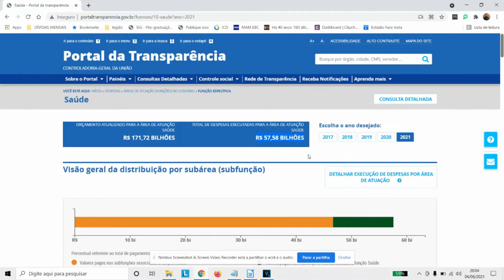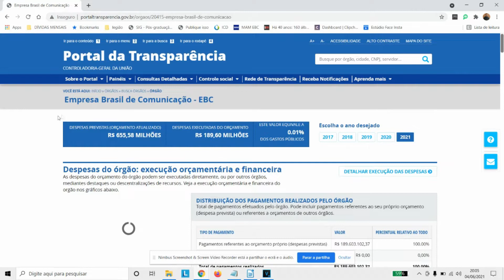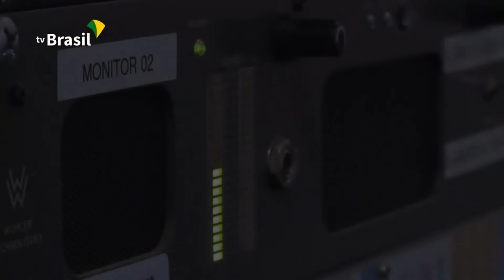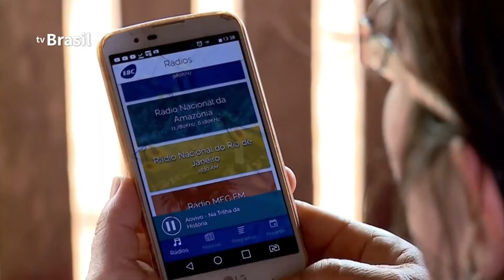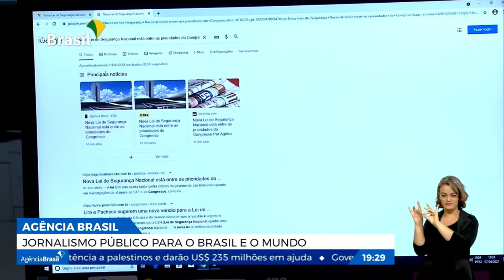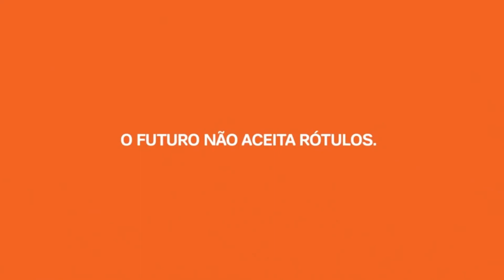TV BRASIL: POR QUE O PAÍS PRECISA DA TV PÚBLICA [SOBRETUDO EP. 08]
Ao contrário do que dizem os detratores, a TV pública não foi feita pra dar lucro, tampouco pra ter a relevância medida pelos índices de audiência.

Neste vídeo, do meu lugar de fala - que é o de trabalhador da emissora - explico os motivos pelos quais só a TV Brasil tem desenhos animados e ampla programação infantil em sinal aberto, porque só na TV Brasil é viável um Programa Especial, e que a Empresa Brasil de Comunicação (EBC) é bem maior que a TV Brasil. E, em muitos lugares, só os sinais de suas rádios chegam. E não haverá interesse de nenhuma emissora comercial chegar a locais com baixa densidade demográfica, onde sua audiência não poderia ser relevante...

Um vídeo feito por minha livre e espontânea vontade e iniciativa. É também por minha livre vontade que conclamo: engrosse o coro da campanha FicaEBC. Você pode acompanhar aqui